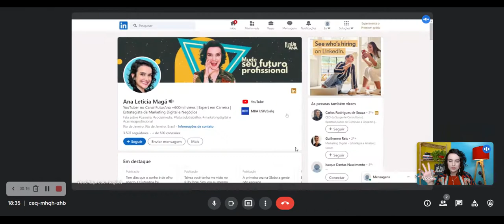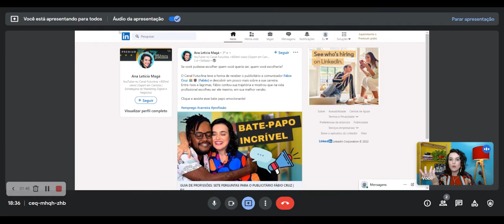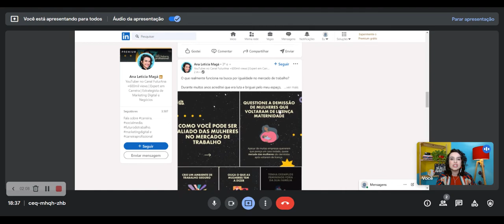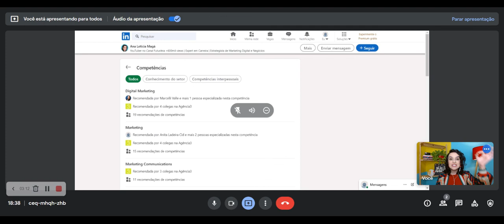5 DICAS PARA TURBINAR SEU PERFIL NO LINKEDIN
Com um perfil profissional pronto partiremos então para a finalização. Você sabe como alimentar o algorítimo e os pontos que chama mais atenção dos recrutadores? Se liga nessas 5 dicas que vão garantir sua vaga no Linkedin.

*Faça download de uma cópia e edite como preferir!

AULAS: 2ª, 4ª e Sábado - Às 19h